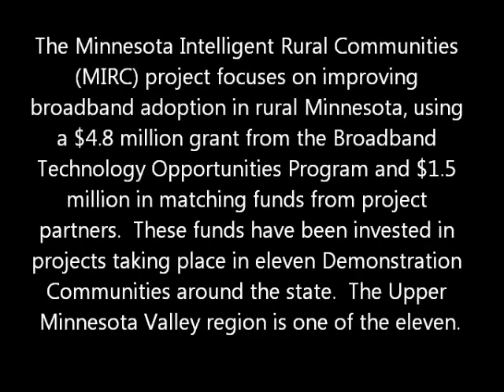Robert Bell interviews Dawn Hegland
Robert Bell interviews Dawn Hegland from the Upper Minnesota Valley Regional Development Commission (UMVRDC) about progress on broadband adoption projects funded through the Blandin Foundation's Minnesota Intelligent Rural Communities (MIRC) project.